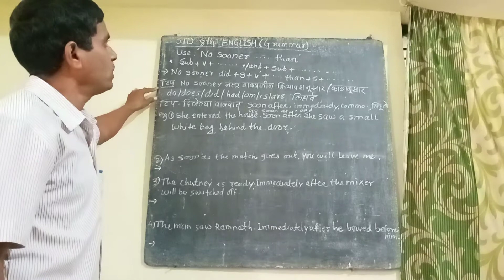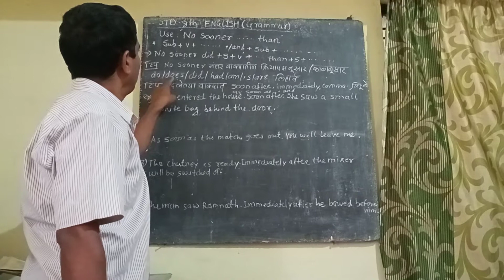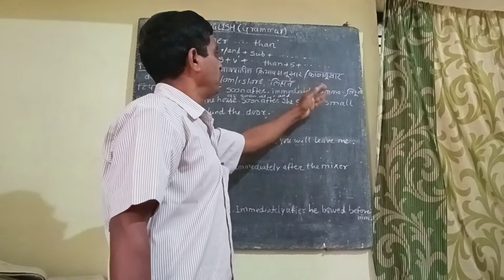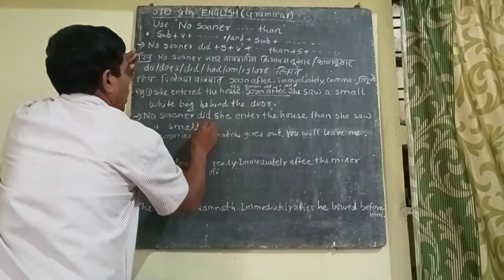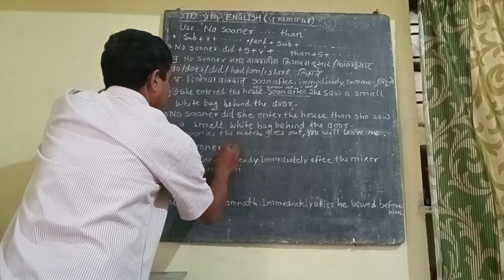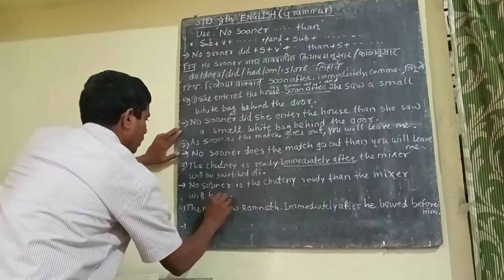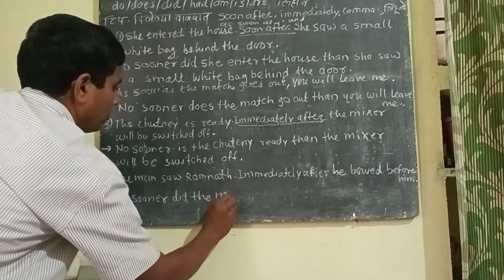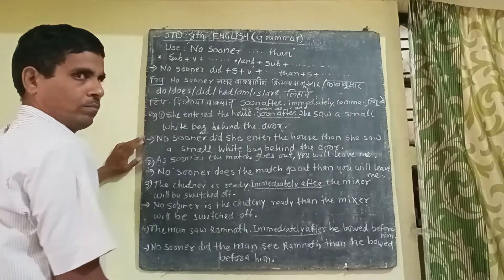STD 8 th English Grammar ..Use : No sooner ......than. (part 1 ) JMK